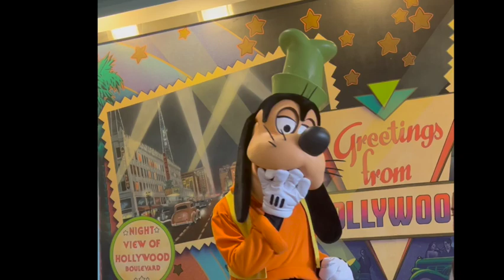Character Breakfast at Hollywood & Vine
Have you heard about this hidden gem in Walt Disney World at Disney's Hollywood Studios. This was my first time eating there as we do not always have kids with us. It was a nice buffet with the Disney Junior characters and one of the main 5 Disney characters. The staff informed us that Goofy is usually there in the mornings and Minnie Mouse for dinner. They also mentioned it will vary and that for dinner the characters wear costumes during the halloween time.

Now for the buffet, you definitely have to try the chicken and waffles. There was also a variety of food options including bananas fosters. The restaurant is right before the Chinese theater to the left as you are facing it. Look for the staff dressed in 1950's attire.

Check out my blog where I have detailed information on breakfast.